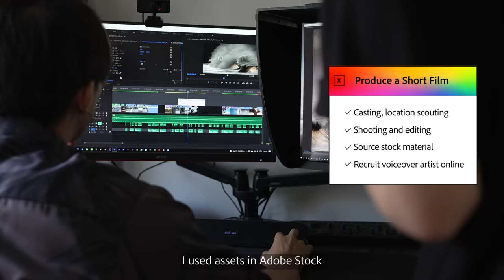Introducing Kohki Yamaguchi for Make It Happen with Adobe Stock | Creative Cloud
Filmmakers, check it out! This episode of Make It Happen is for you. Japanese creator, @Kohki Yamaguchi made a short film for this episode and it drops tomorrow. Be sure to tune in!